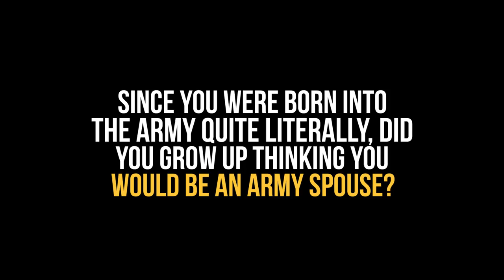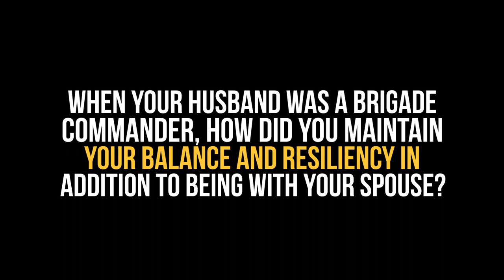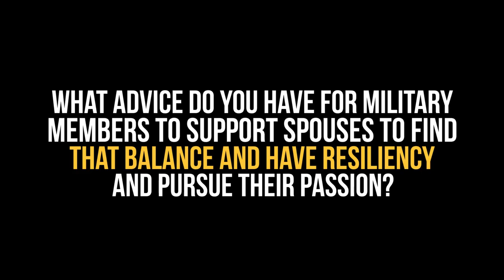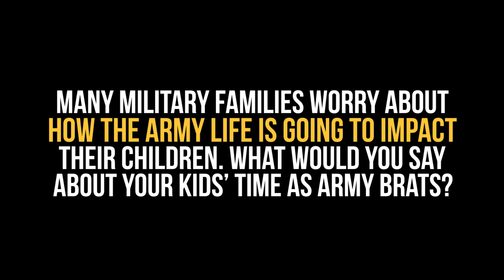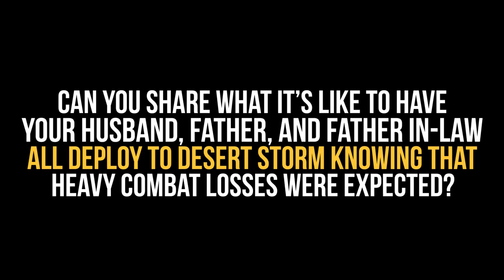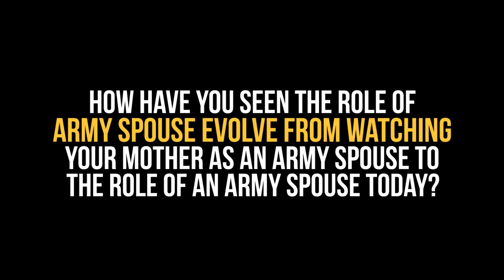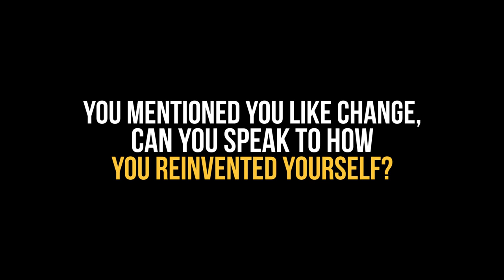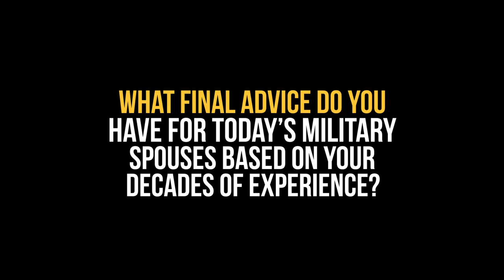Educating the Force with GEN Paul Funk II & Dr. Beth Funk